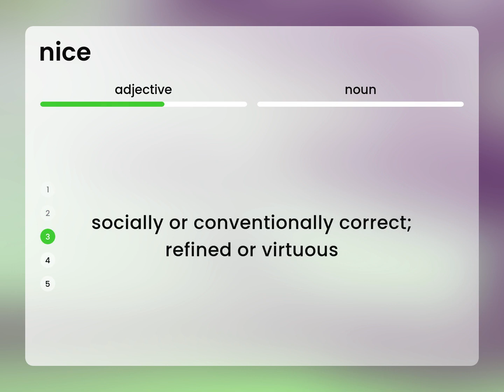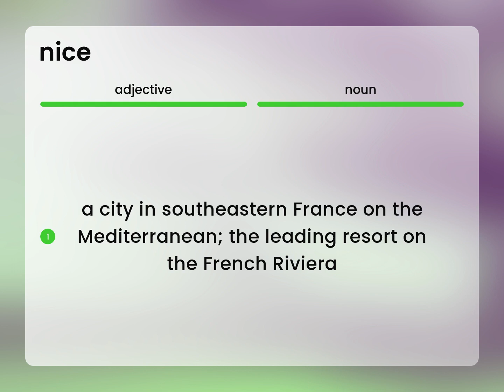Nice • NICE meaning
What is NICE definition?

Susan Miller (2023, March 6.) What is Nice?